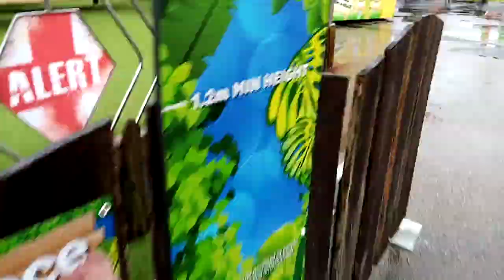24th off October 20203 fantasy Island vlog wet weather